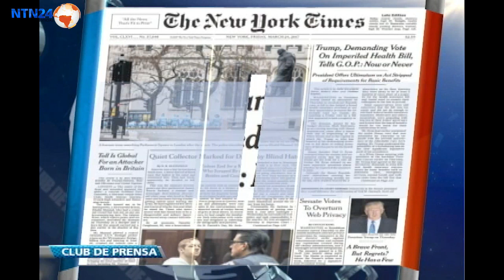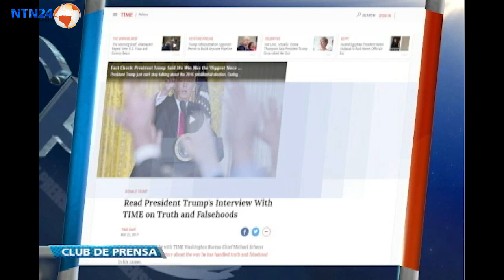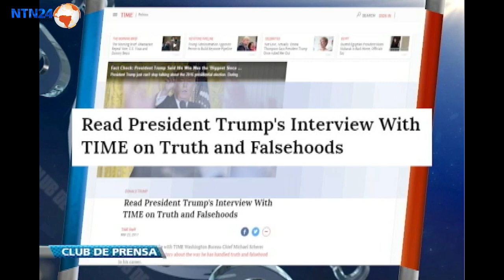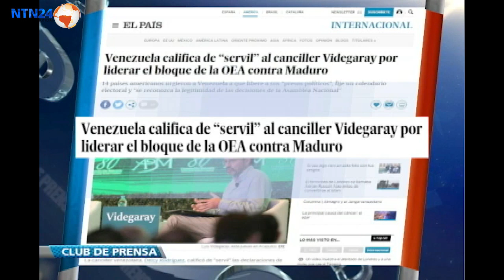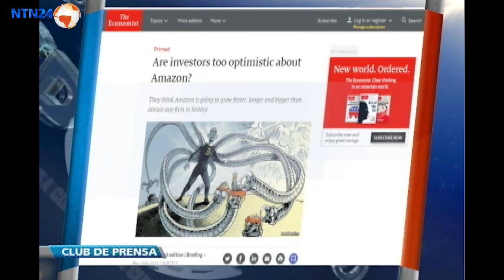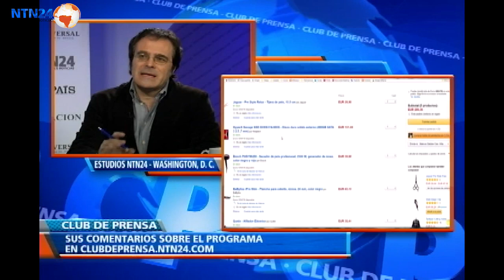Programa completo Club de Prensa Plus viernes -- 24/03/2017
Con la participación de Pablo Pardo, corresponsal de ‘El Mundo’ – Madrid; José López Zamorano, corresponsal jefe de 'Notimex' – México. Dirige y presenta Juan Carlos Iragorri.